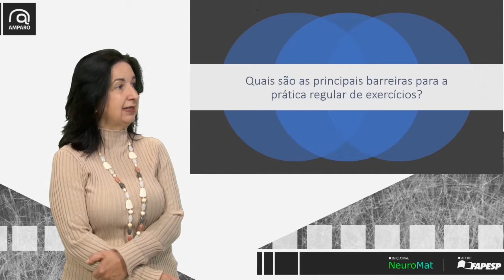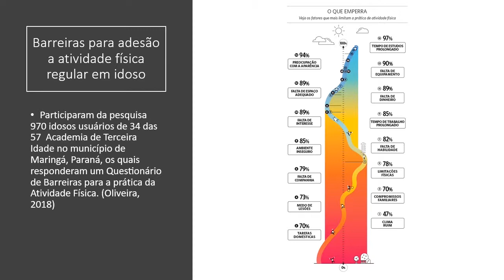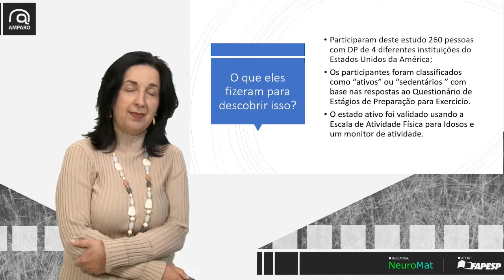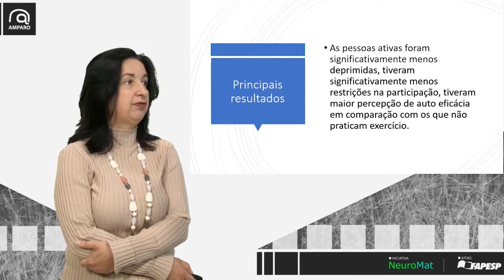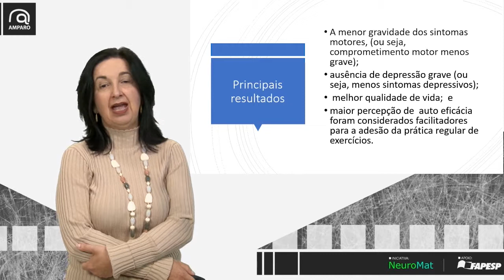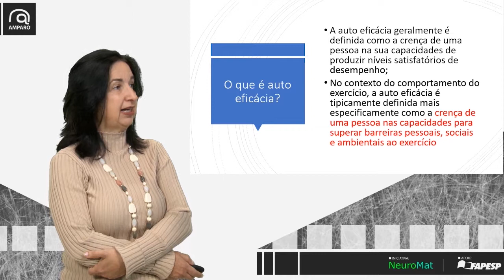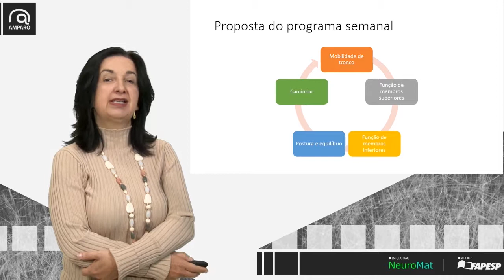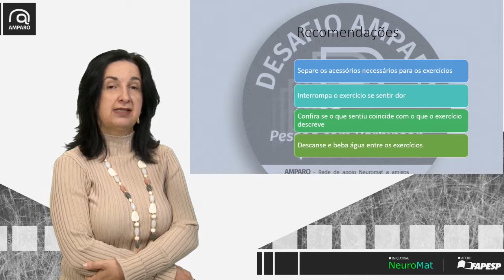Quais são as principais barreiras para a prática regular de exercícios?